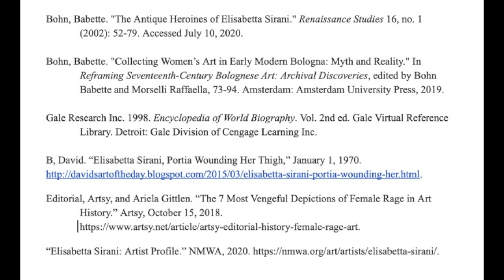ART113F VID PROJ-Elisabetta Sirani